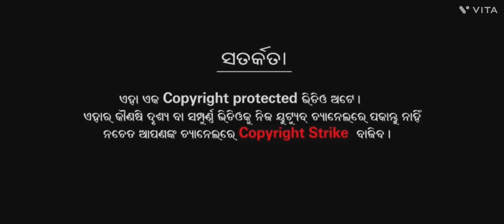ରାବଣ ବଦ୍ଧ-(PART-2)-BADANUAGAON JATNI dmv jatni ramlila ramalila rabana badh ravanvadh #2023 🙏